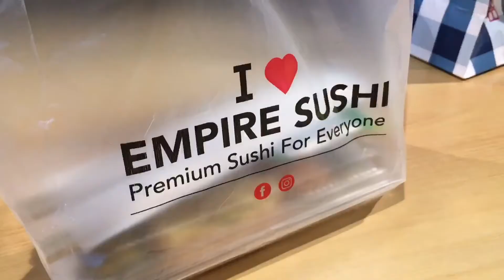[VLOG] Sisters Day Out ! (Before MCO)